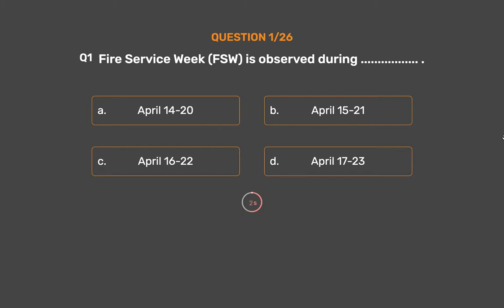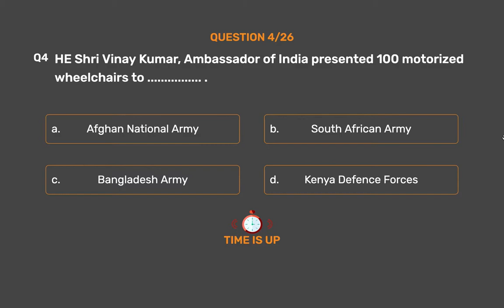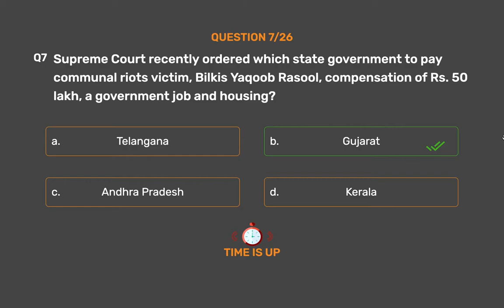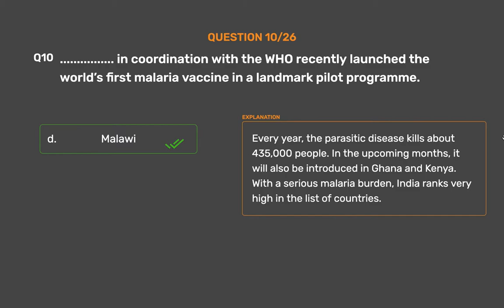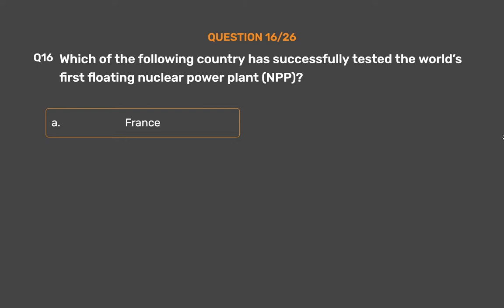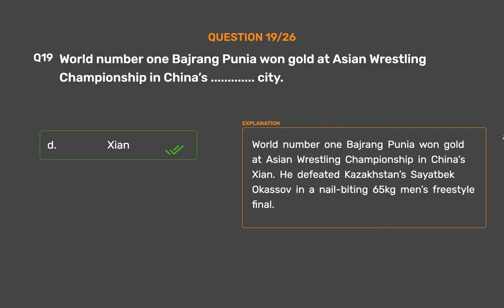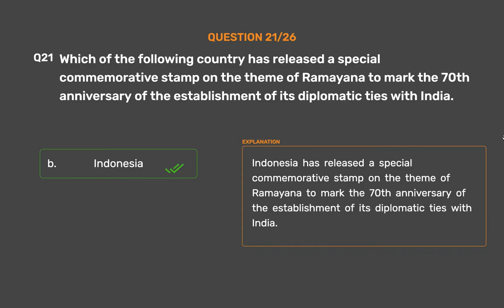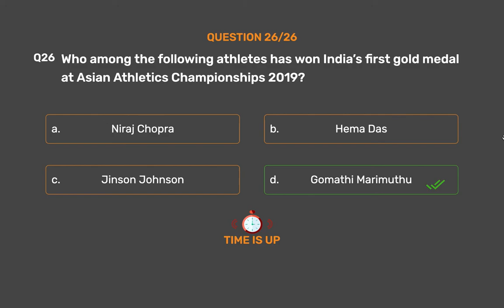25th April 2019 Current Affairs Part 1 | Daily Current Affairs | Current Affairs In English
25th April 2019 Current Affairs Part 1 | Daily Current Affairs | Current Affairs In English